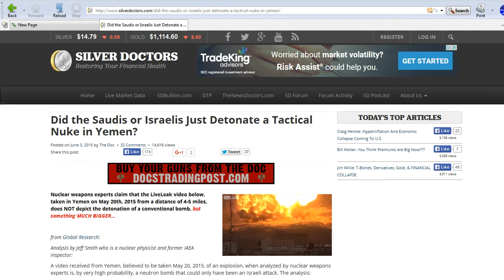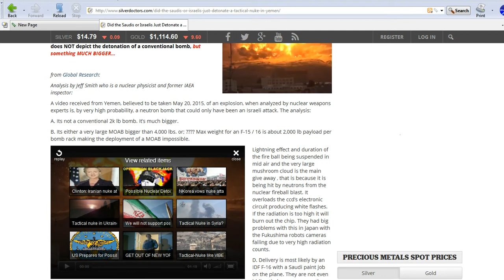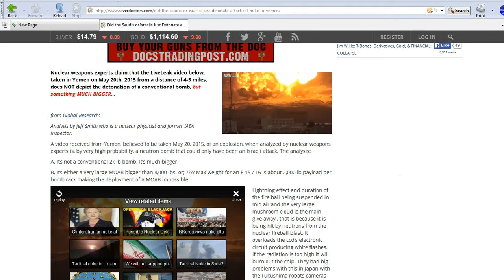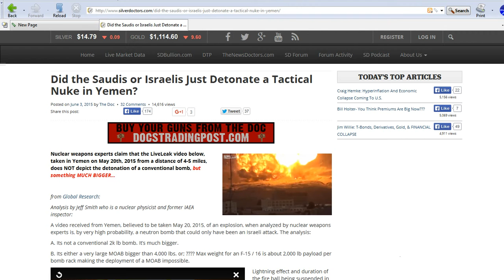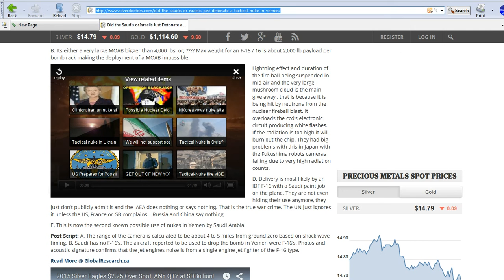Were nuclear weapons used in the Middle East and the Ukraine?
There are videos saying that nukes were used in Yemen, Syria and the Ukraine. My video deals with an article about Yemen. The videos are on Live Leak.com. It is in my gray box for now.